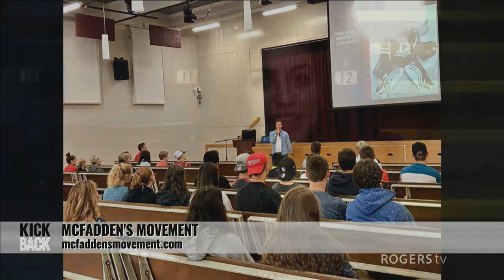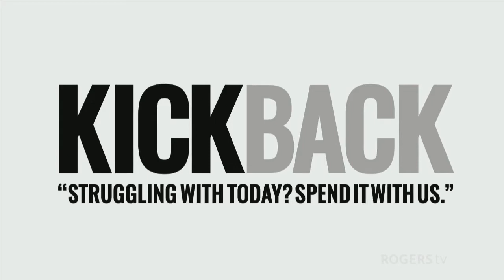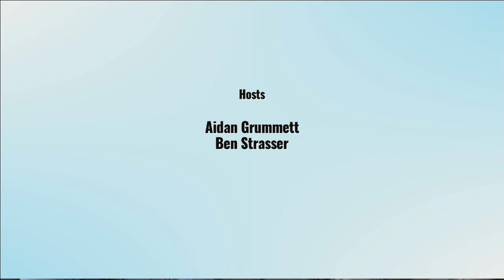Kick Back: Blue Monday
Ben Strasser and Aidan Grummett are joined by Timothy Hennebery of Fog Off Clothing. Steve Seftel discusses his book "Shattered Ice" with Aidan; Aleka Duguay of Big Heart Equestrian talks about the healing powers of animals; and, Jill Ferras discusses Emotional Resiliency.